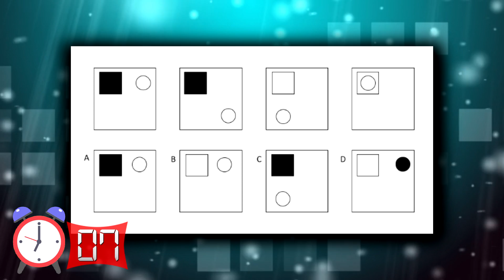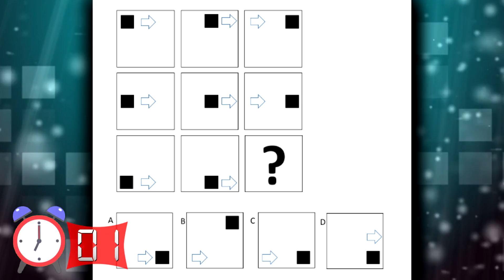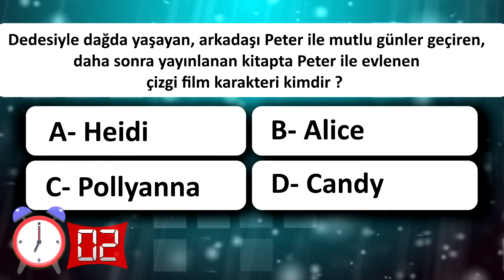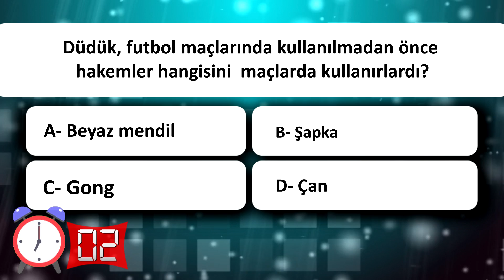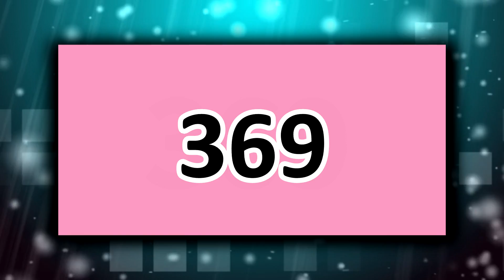Beyninizi ve Mantığınızı İki'ye Katlayacak En Zorlu 16 Zeka Bulmacası ve Oyunu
Ücretsiz indir.